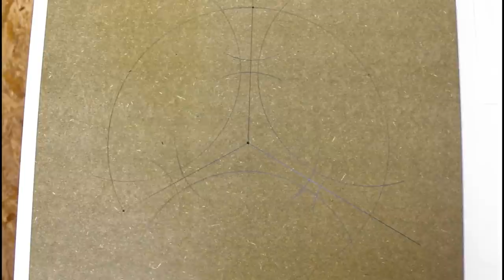Woodturning - The Bow Tie Platter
Making a platter from Oak and Epoxy resin with Wenge Bow ties ..